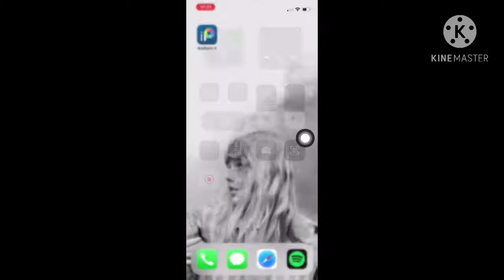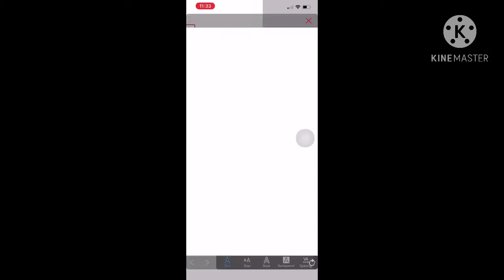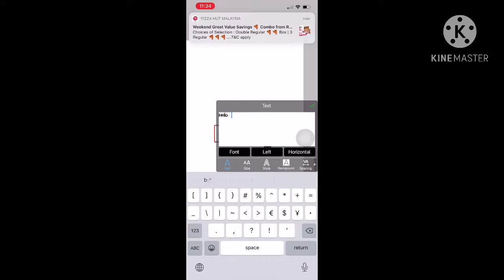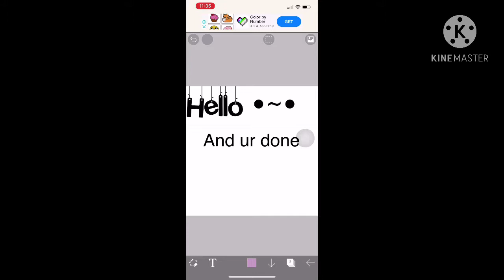How to get the Hanging letters font